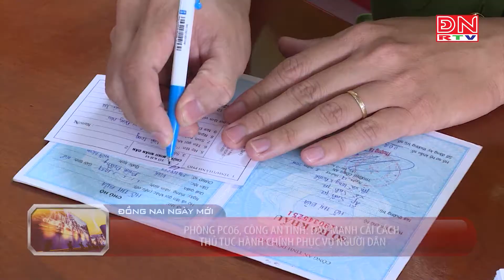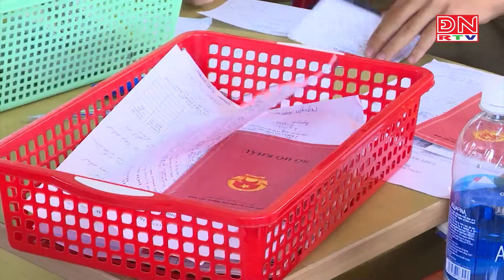Phòng PC06, Công an tỉnh: Đẩy mạnh cải cách thủ tục hành chính phục vụ người dân